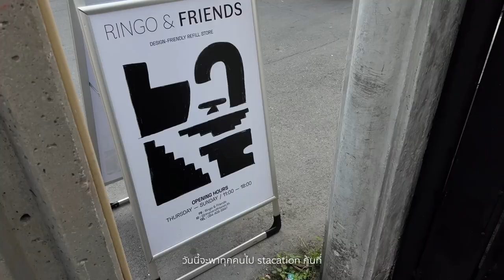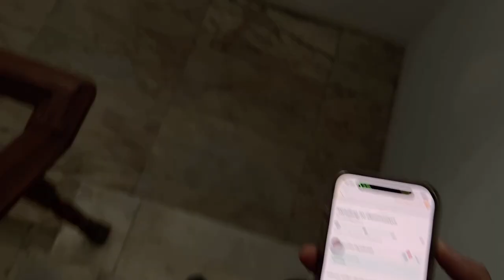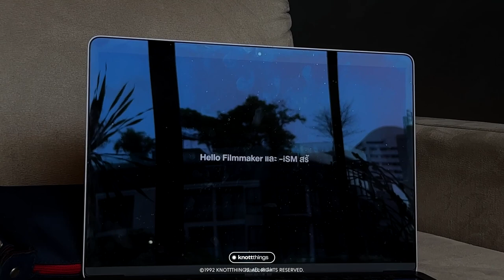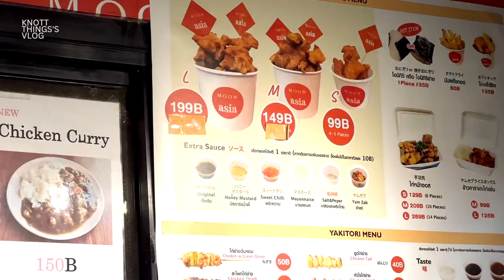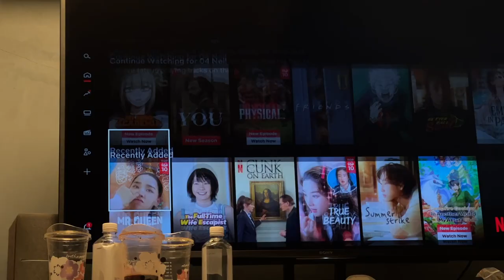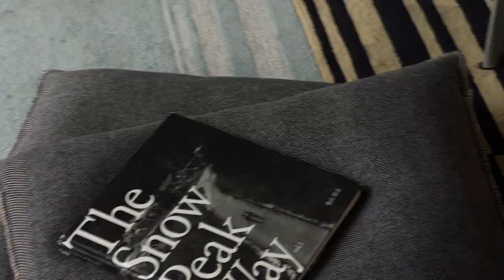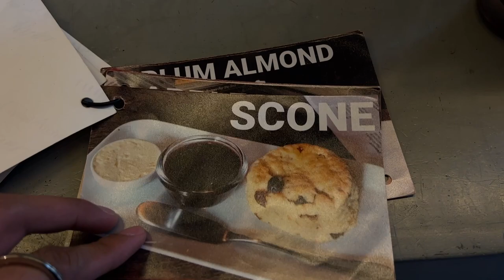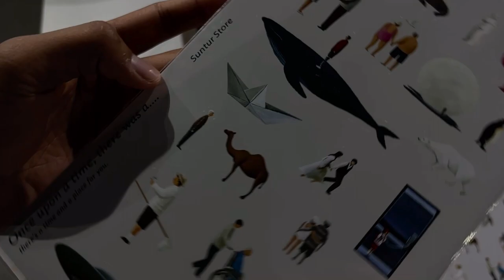ENG Vol.02 - Staycation: B House 49 making cheese board, take your time exhibition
Time to allow myself a break from chaos by spending a night at B House 49 in Bangkok's Sukhumvit 49. I spent my time making cheese board and chilling with a glass of wine on the rooftop bedroom named "Neil," which boasts an old townhouse style. The cozy and stylish room made me feel really calm. I also took a tour of the surrounding area to try local food, coffee places, go shopping, and check out some merchandise. The highlight of the evening was a special night cooking ramen.

The next day, I took everyone to the "Take Your Time" exhibition at SUNTUR. It was a great way to unwind and relax, surrounded by stunning artworks. If you're looking for a peaceful and rejuvenating staycation, B House 49 is the perfect place to visit. Come and enjoy the cozy rooms, delicious food, and local culture.

Camera by: iPhone 13 ProMax
Edited by: FCPX

☁︎  FOLLOW ME MORE HERE ☁︎
/ knottthings